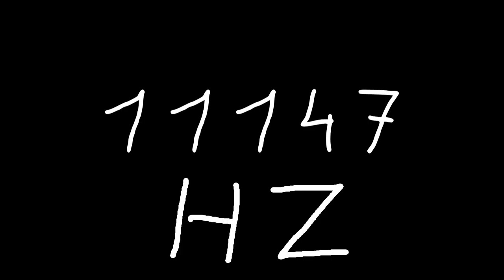11147 hz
Just sound.

chords
sounds
noise
tone
noises
tones
audio
wave
waves
sin
sine
sinus
sinoid
heart
heartbeat
resonancy